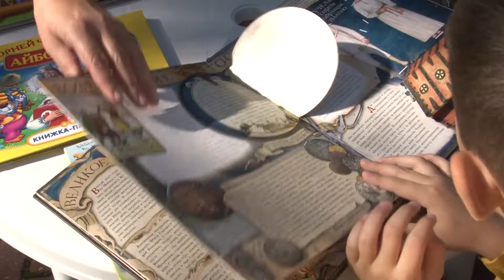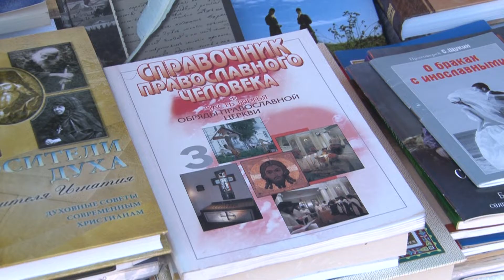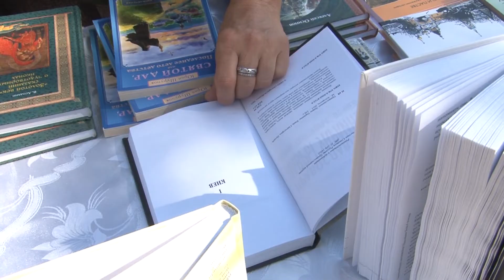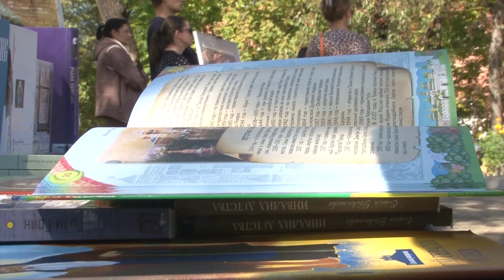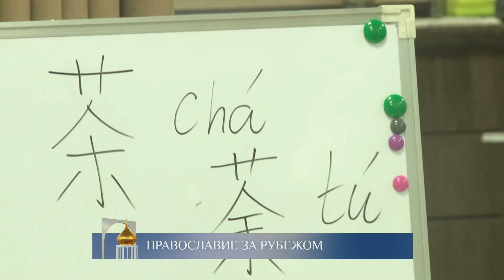Слово Веры 01/10/2022 GuberniaTV